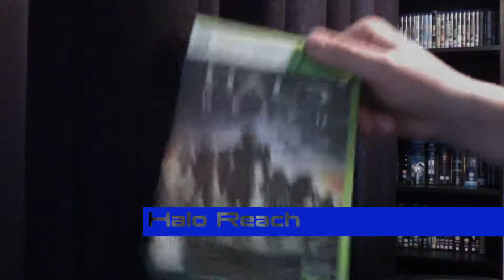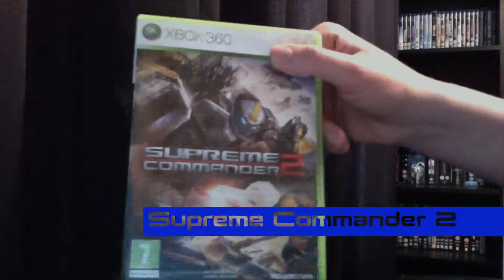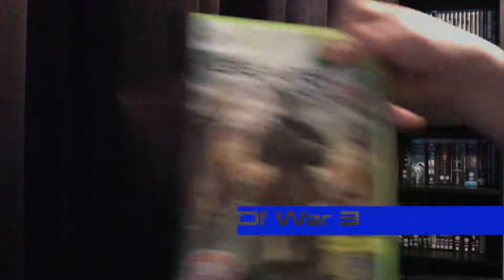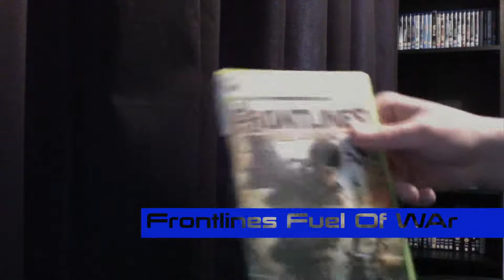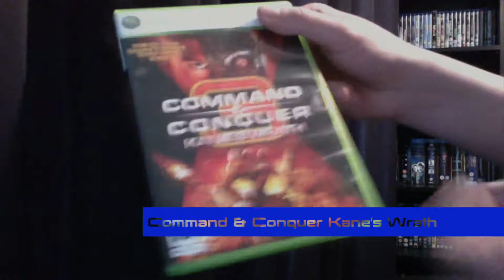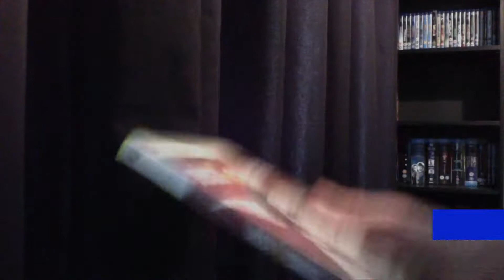My Top 10 Xbox 360 Games *HD*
Here we go for the first time ever on my channel my top 10 Xbox 360 games enjoy the video also tell me your top ten games where.  Watch in HD for the best viewing experience.

Remember To Comment Thumbs Up And Subscription Is Very Appreciated